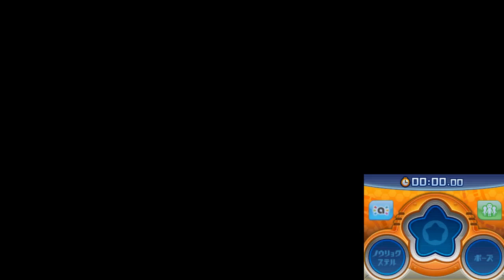[Re:ウィスピーボーグ] ホイール 中級者向けルート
多分そこそこ安定すると思います
初心者向けはないです